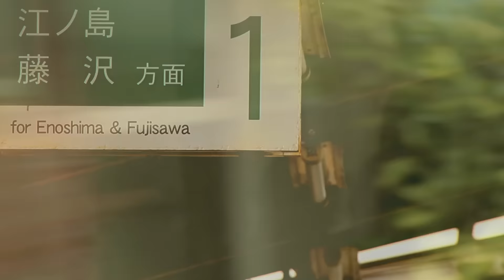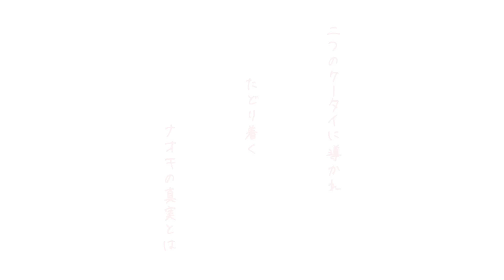短編映画「Wケータイ・ナオキの事情」予告編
出演：原嶋元久、池田愛、松浦倫子、福井俊哉、森山るり、三又又三　監督：三吉優也　製作著作：佐世保映像社